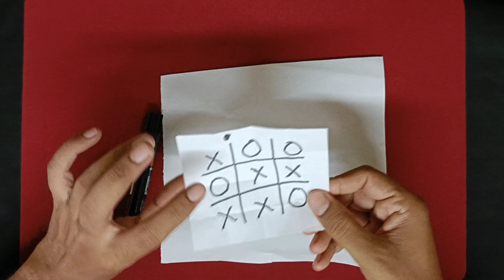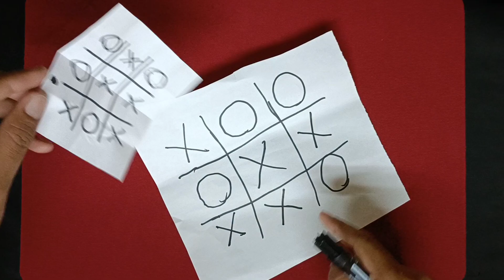हैरान करने वाला ट्रिक | Amazing Tic Tac Toe Trick in Hindi